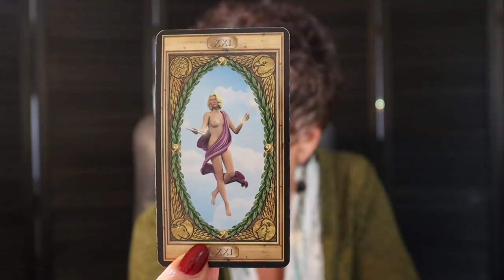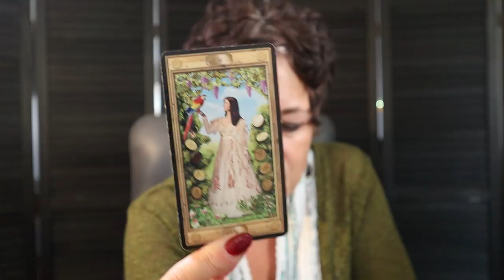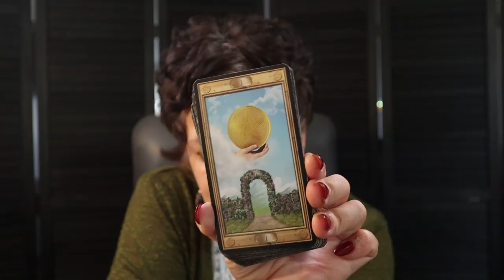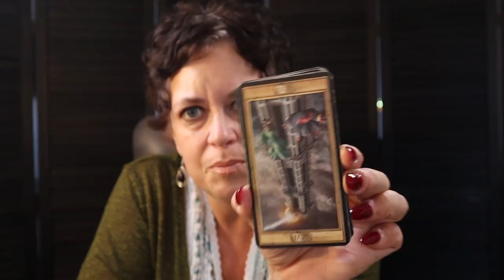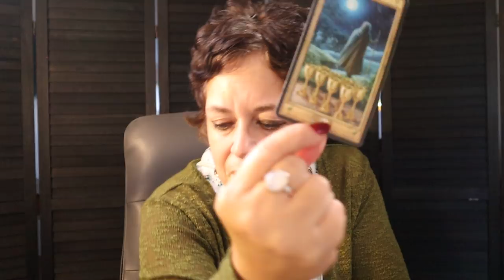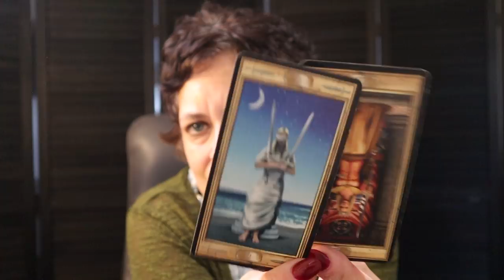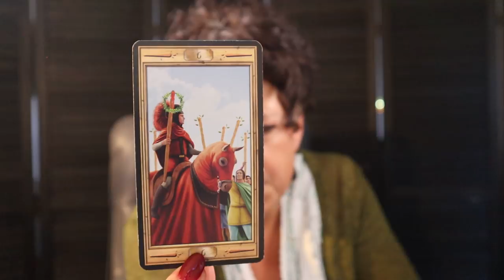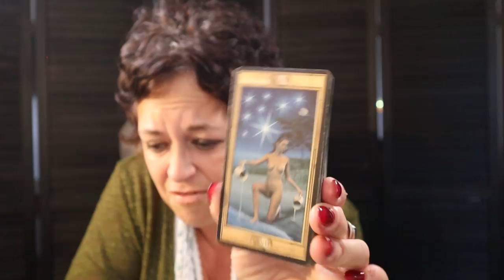The Daily Vibe ~ An Offer That Could Make You Very Happy ~ Daily Tarot Reading